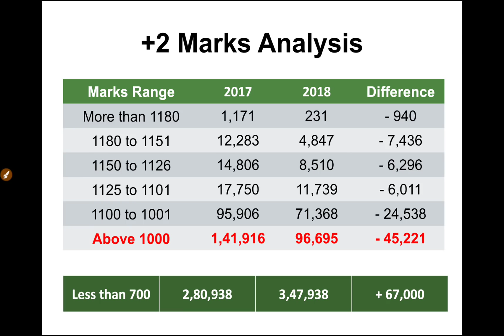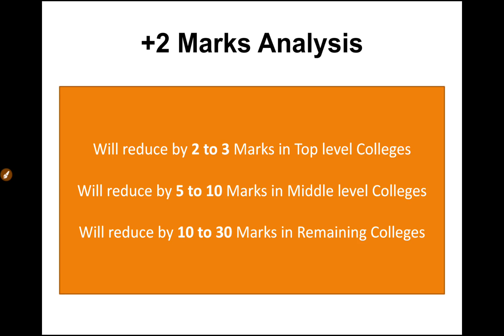TNEA 2018 | ENGINEERING CUT OFF | WILL INCREASE OR DECREASE? | தமிழ்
திசை நான்கு Dhisai 4

Our channel presides to provide you information related to education. We explore topics like Engineering, Arts, Science, etc. We also help students by providing information about various scholarships. We regularly update some of the latest ongoing contest and certification programs. Check our channel for regular updates on engineering counselling for this academic year.